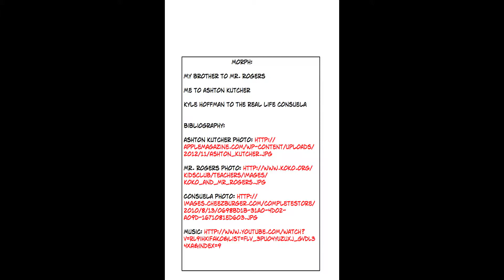Lucas's Morph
These are some more morphs of Homestead students into celebrities.